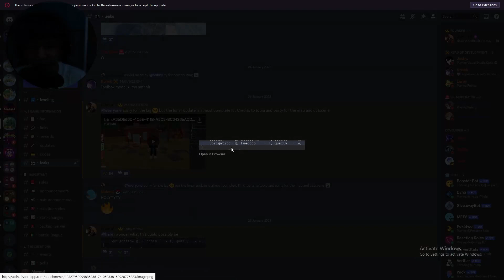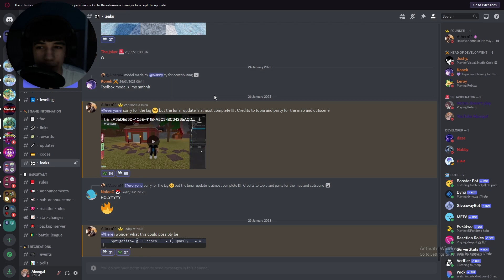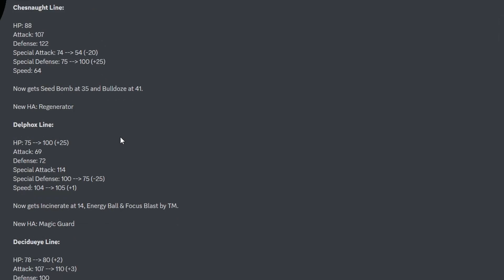*NEW* CODE , STAT CHANGES + LEAKS POKEMON BRICK BRONZE!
Hello guys welcome back to another video In todays video I will be showing you guys the brand new code , stats changes for starter Pokémon's made by InfraredGod and other developers and also the brand new leaks for Pokémon brick bronze legacy.

What's Roblox?

Whos the creator of ROBLOX?
Roblox Corporation is an American video game developer based in San Mateo, California. Founded in 2004 by David Baszucki and Erik Cassel, the company is the developer of Roblox, which was released in 2006. As of December 31, 2021, Roblox Corporation employs approximately 1,600 people